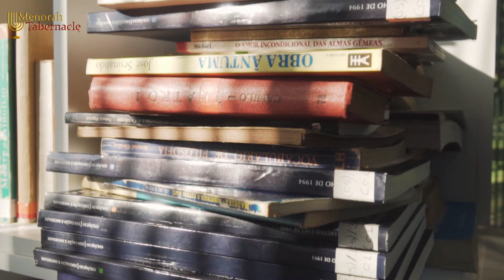Gee dit oor! - Past. Riaan Abrie | Menorah Tabernacle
Dis nie altyd so maklik nie...